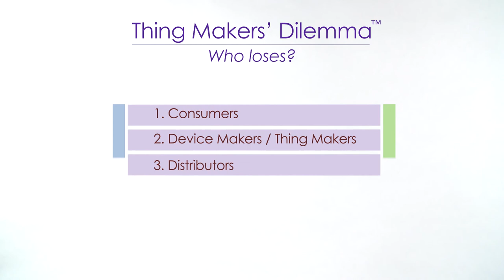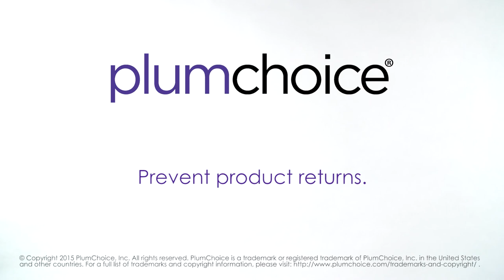PlumChoice: Changing Product Relationships - The Thing Makers Dilemma(TM)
Discover the secret to preventing costly product returns.

Whether you’re a connected products manufacturer, retailer, platform provider, reseller, or app developer, you’re bringing “things” to market that are no longer isolated islands of technology. Instead, they’re are components of your customers’ expanding and dynamic connected ecosystems. And they better play nice with all the other “things” or your perfectly good devices will be heading back to the shelves.

Check out this video to learn how providing “things” AND the service wrapper to go with them will help prevent product returns by providing the anticipatory, immersive and experiential solutions your customers crave.